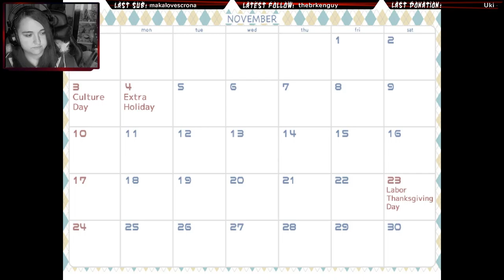Insanity Remake #002 - Erkundungstour durch die Villa! | SeiyaTV Live Let'sPlay German/Deutsch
Insanity ist ein Indi Pixel Horror Game von Uri Games, dessen Original 2012 veröffentlicht wurde. Das Remake wurde 2020 veröffentlicht.

Insanity Part 002 Walkthrough Let's Play Deutsch/German

COMMUNITY LINKS

FREIWILLIGE UNTERSTÜTZUNG

✗Monitor 2